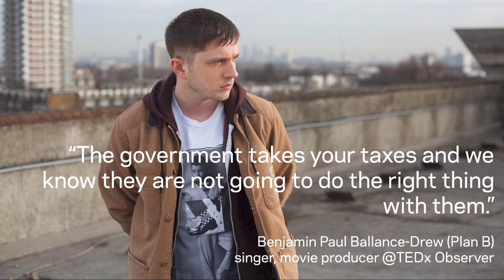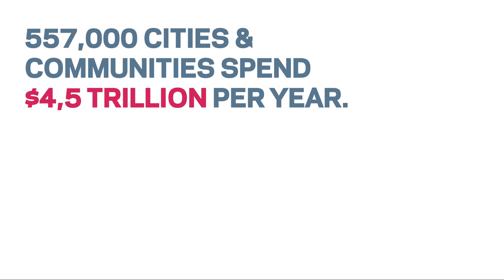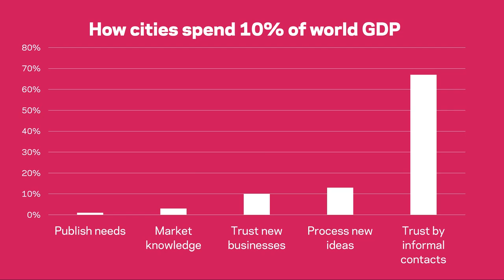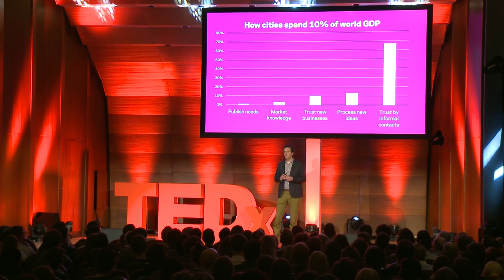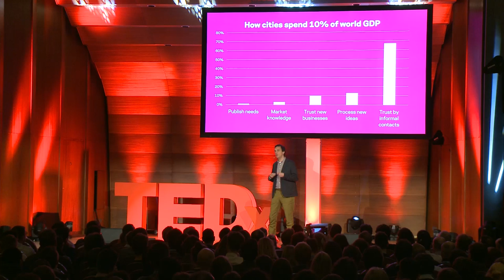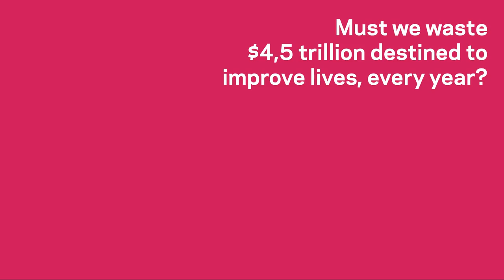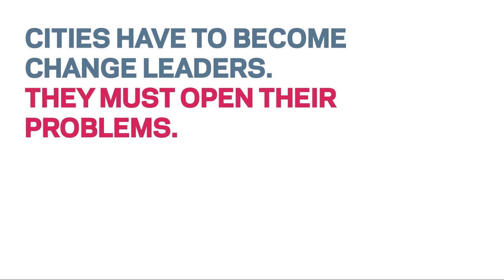Let's spend city money on empathy: Sascha Haselmayer at TEDxHamburg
Sascha Haselmayer is the CEO of Citymart.com. He trained at the Architectural Association and in 2003 co-founded Citymart.com (previously Living Labs Global), a non-profit association working with 82 leading global cities; leading global research institutes; and 1,200 innovative compa- nies with a commitment to innovation and advancements in digital services in cities. Haselmayer co-founded Interlace-Invent, which advises on science and technology as well as, socio-economic and development strategies in cities such as Barcelona and Shanghai. They have worked for the Government of Thailand, for several Taiwanese cities, and for leading global universities, investors and trans-national organizations.
Haselmayer is recognized as a social innovator and entrepreneur through an Ashoka Fellowship and by being a selected member of the Clinton Global Initiative and on the Advisory Board of the UN Global Compact Cities Program.